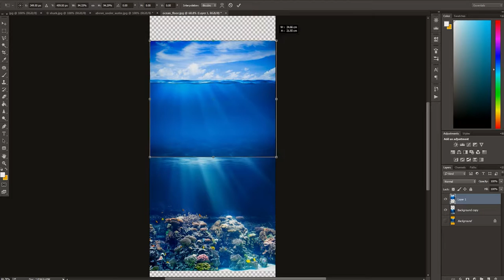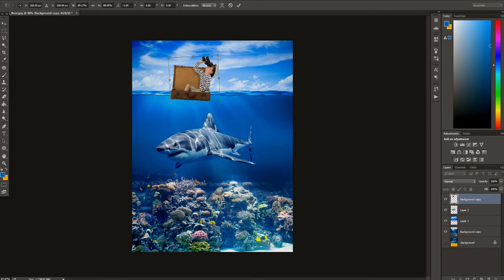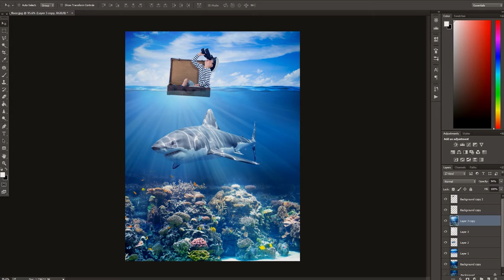Lost At Sea Photoshop CC Speed Edit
A speed edit of a digital manipulation / composite image of a boy lost at sea using Photoshop CC. Images used from Fotolia The video has been sped up from 800x to 1000x the original speed and took me about 45 minutes to edit in total after I had the idea and sourced all the images. Music